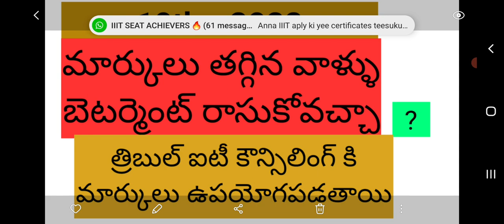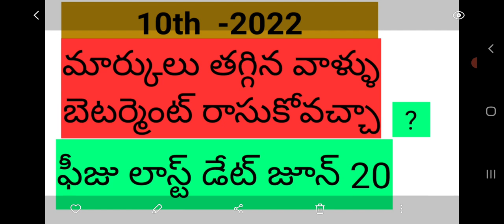10th బెటర్మెంట్ రాయండి త్రిబుల్ ఐటీ లో సీట్ కొట్టండిIIIT RGUKT COUCILING DETAILS PROVIDE IN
nuzveedu rkvaly ongol iiit2022,23